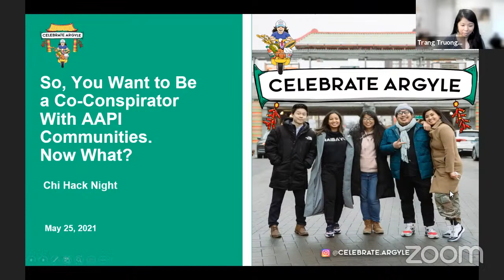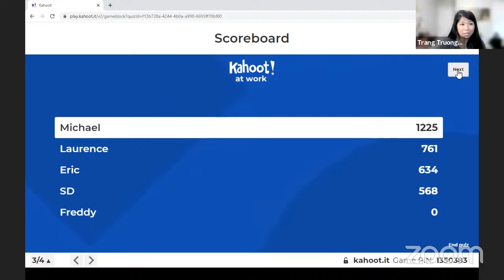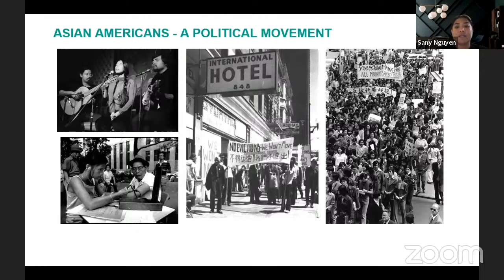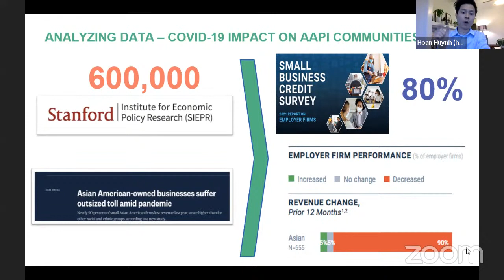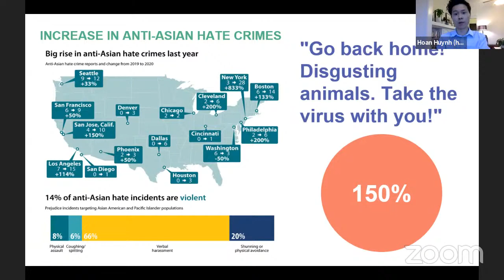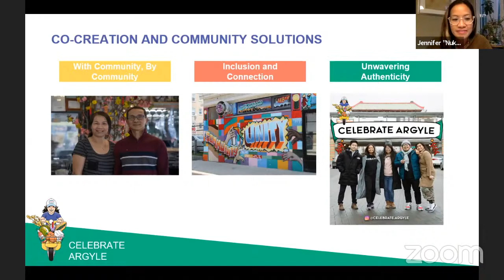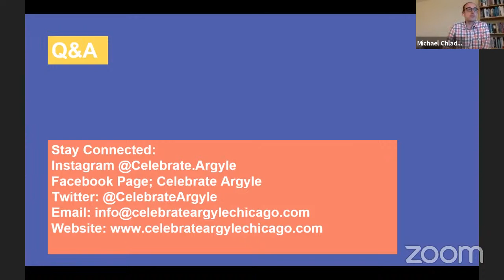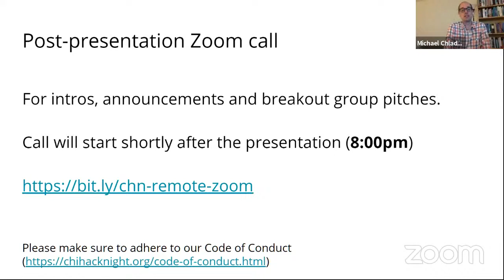So, You Want to Be a Co-conspirator With AAPI Communities. Now What?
The Covid-19 pandemic exacerbated xenophobia and bigotry towards Asian American and Pacific Islander communities, leading to dramatic increases in hate crimes, ranging from business vandalism to physical violence. Since March 2020, over 6,000 incidents of anti-Asian hate have been reported in the United States. Data shows that women made up 65 percent of the reports. Businesses have been the primary sites of discrimination. However, this is just another chapter in a long timeline of anti-Asian violence that has always been woven throughout America’s history.

Local Chicago community organizers have mobilized to launch Celebrate Argyle, a community initiative that celebrates AAPI individuals, restaurants, and Asia on Argyle’s rich and dynamic history, while connecting community members and businesses to critical resources to meet pressing needs through the pandemic and beyond. Join the Celebrate Argyle team for a discussion on unpacking the AAPI experience, understanding and addressing past and current challenges, and elevating AAPI voices. Learn how to co-conspire and advocate with the AAPI community, and also celebrate the diversity of AAPI communities during Asian Pacific Heritage Month May 2021.